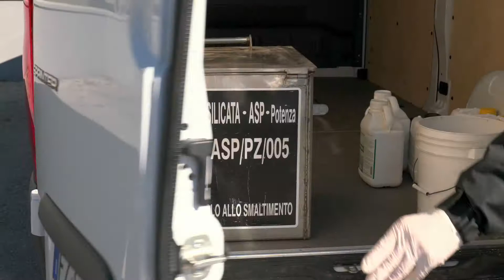SPIX ITALIA S.R.L. - Video Promo